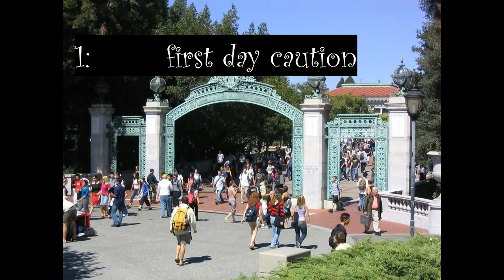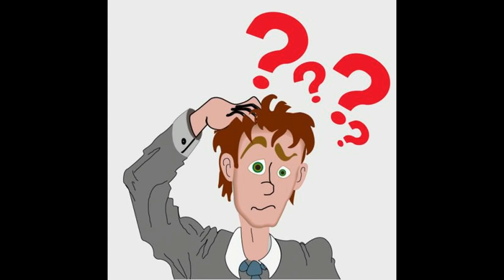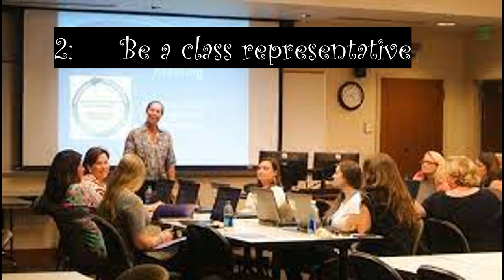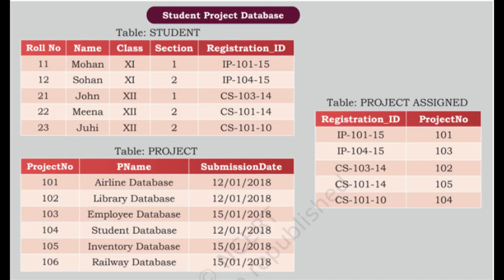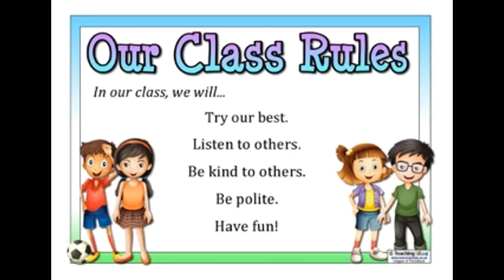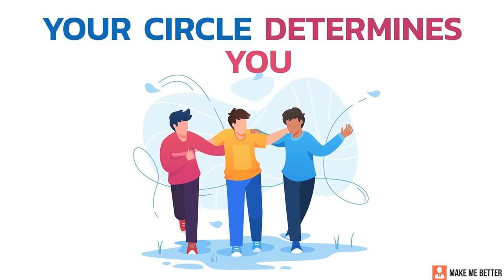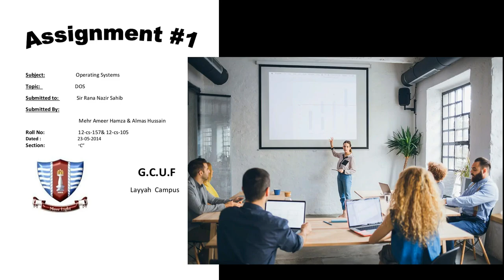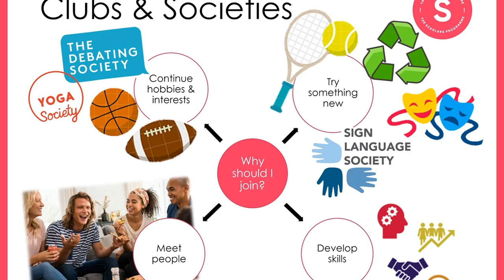Top 5 things I wish, I knew before joining university.| Convivial Content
things you should know your future depends on them. top 5 things which mostly students don't know watch this video to increase your self Confidence.
Regards: Nabiya Arooj
About Channel:
You will find Five(5) kinds of Content here.
(1) Related to Islam, Quran and Hadith
(2) Microsoft Tutorials (office app)
(3) Intelligence Videos (test your Brain)
(4) Content for Chemistry and Biology Lovers
(5) Other Informative (helpful) and Entertaining Content
In Short Convivial Content
I am Sure you will find Your kind of content here.
I hope you like my effort.
Thank You So Much.
Regards: Nabiya Arooj
سلام! میرے چینل میں خوش آمدید۔ امید ہے آپ خیریت سے ہوں گے. آپ کو یہاں پانچ  قسم کے مواد ملیں گے۔
1 اسلام، قرآن حدیث سے متعلق
2 مائیکروسافٹ ویڈیوز
3 انٹیلی جنس ویڈیوز (دماغ کی جانچ)
4 کیمسٹری, حیاتیات سے محبت کرنے والوں کے لیے مواد
5 دیگر معلوماتی ,تفریحی مواد
 مجھے یقین ہے کہ آپ کو اپنی قسم کا مواد یہاں ملے گا۔ سبسکرائب کریں، تاکہ آپ کبھی محروم نہ ہوں۔
امید ہے آپ کو میری کاوش پسند آئے گی۔
بہت شکریہ.